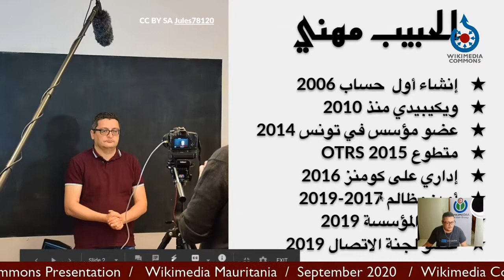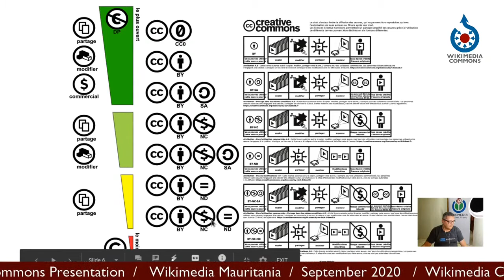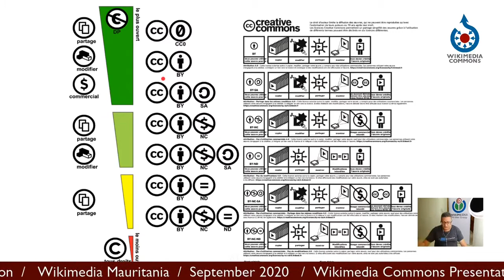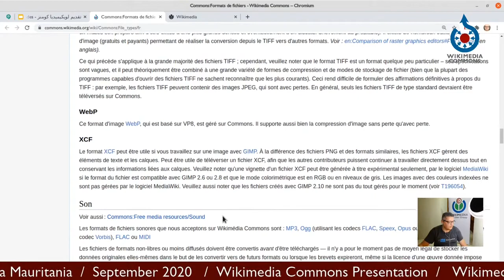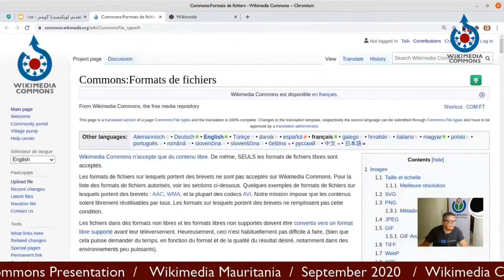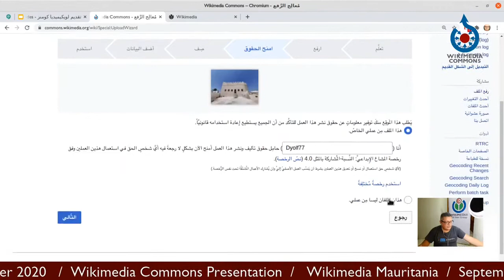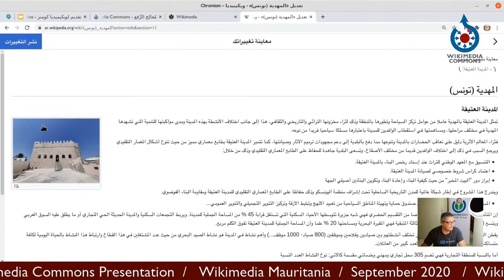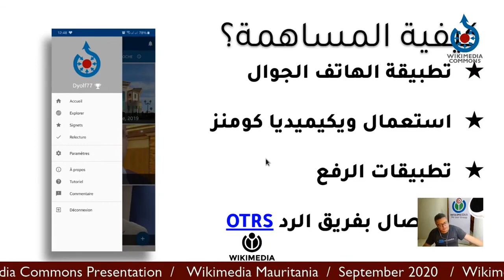تقديم لويكيميديا كومنز والمساهمة في المشروع